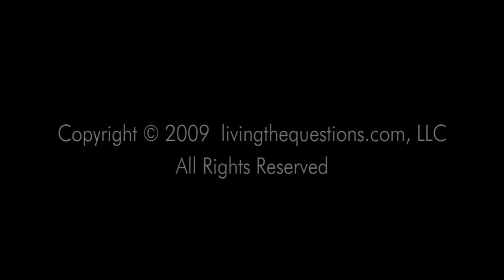First Light: Jesus as Lord HD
Part Two of an overview of "First Light," a 12-session DVD and web-based study of the historical Jesus and the Kingdom of God featuring John Dominic Crossan and Marcus Borg -- two of the world's leading Jesus scholars -- on location throughout the Galilee and Jerusalem. Available at livingthequestions.com